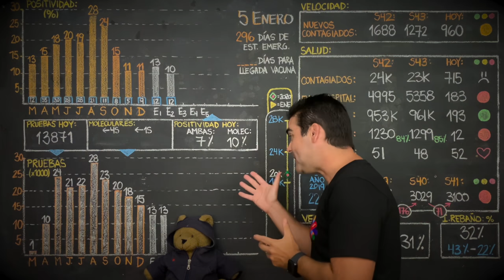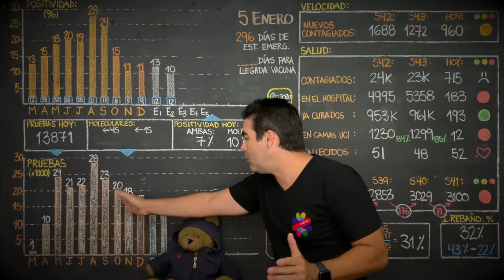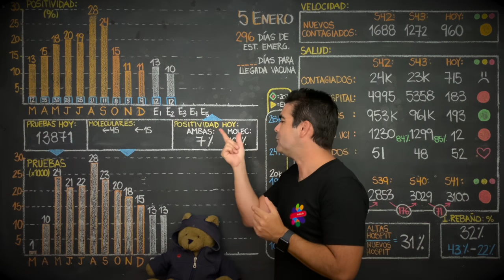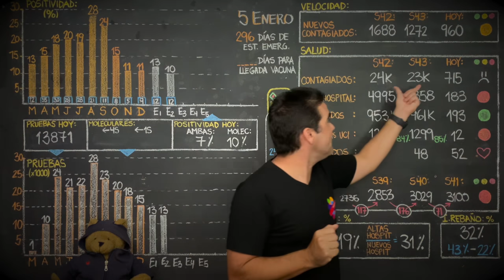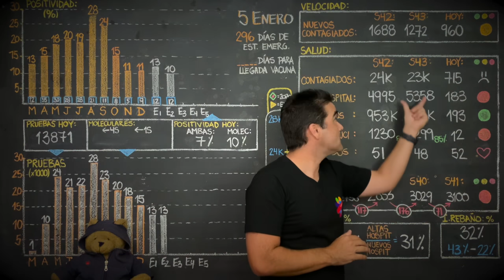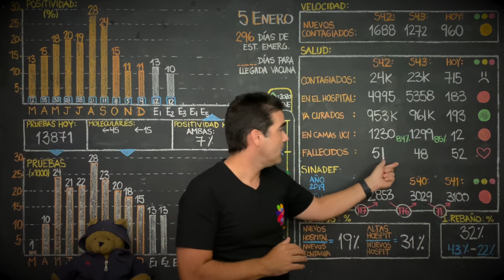5 de Enero 2021 - Aun estamos a tiempo!!!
5 de Enero 2021 - Aun estamos a tiempo!!!

Análisis del covid 19 en el Perú, regiones, distritos, y otros países. coronavirus

Visita @tailoy.com